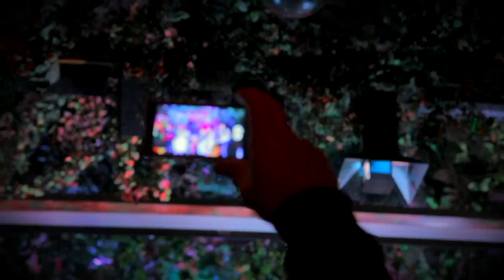Клубная программа - Кавер группа СТИЛЯГИ BAND. г. Москва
Стиляги Band - Клубная программа
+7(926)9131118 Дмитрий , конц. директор